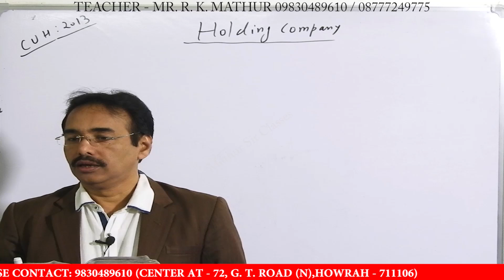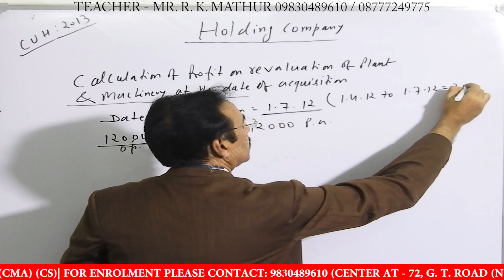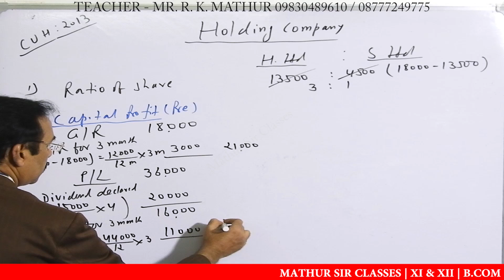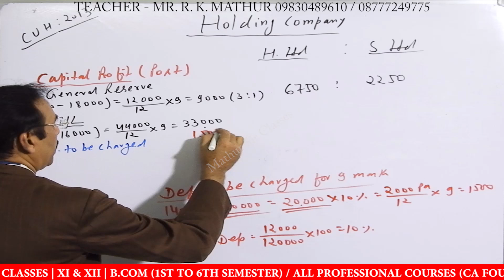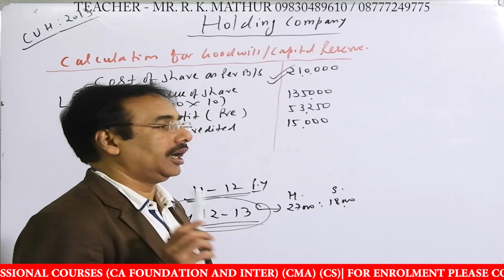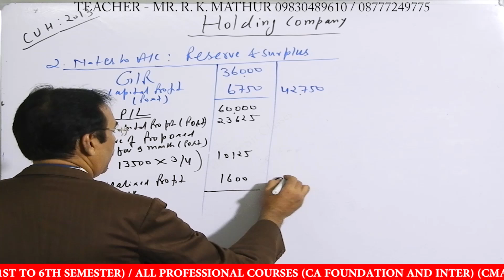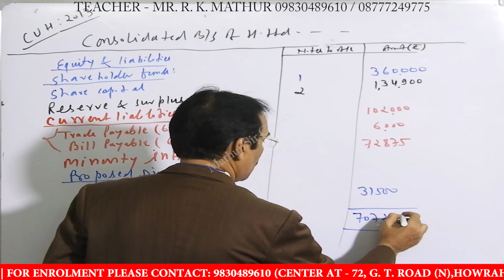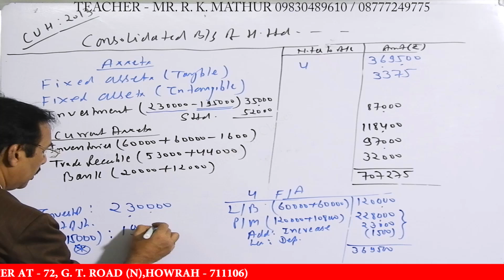Holding Company by Mathur Sir Classes | Holding Company Year Solved | Holding Company Accounting